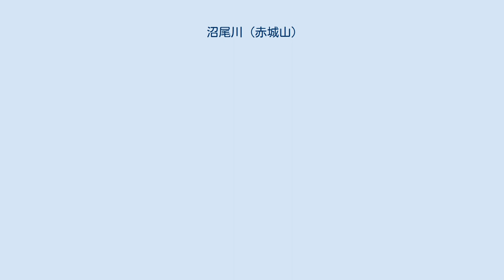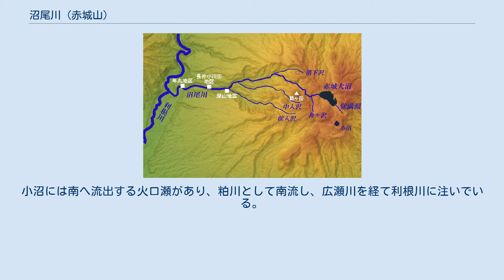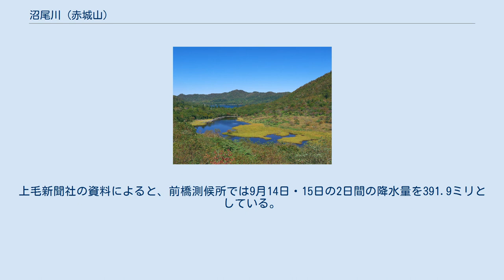沼尾川 (赤城山)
沼尾川（ぬまおがわ）は一級河川利根川の支流。
赤城山の山頂にある赤城大沼・覚満淵を主な水源とし、西流して利根川に注ぐ。
1947年（昭和22年）にカスリーン台風によって引き起こされた土石流の氾濫のため、流域で死者83名などの大被害を出したことで知られている。
 沼尾川周辺地形と主な支流 覚満淵と湿原 赤城大沼 一般に、沼尾川の水源は赤城山の山頂カルデラにある大沼（赤城大沼）とされている。
赤城大沼は赤城山の火山活動にともなって生まれた火口原湖で、赤城山の山頂にいくつかある火山性湖沼のなかではもっとも大きいものである。
 赤城大沼の水源は、そのほとんどが雨水と湖底からの湧水である。
このほかには幾筋かの小河川が流入しており、火口原湖のひとつである覚満淵からくる覚満川などがある。
 かつて赤城大沼と覚満淵とは一体となっており、現在よりも大きかった（古大沼）。
その湖水は火口原の東南端から東へ流出していた。
その火口瀬には200メートルほどの落差があり、そこから東南に流れて渡良瀬川に注いでいた。
のちに水位が下がると南西部は湿原化し、覚満淵がわずかな水域として取り残されたものである。
現在の赤城大沼は一年を通して水位の季節的変動はほとんどない。
 沼尾川は、赤城大沼の北西部に位置する火口瀬から西へ流出し、赤城山の外輪山（鈴ヶ岳）を侵食して深い谷を形成しながら西麓へ流れる。
下流にあたる旧赤城村の深山地区（現渋川市赤城町深山）では、V字谷は50メートルほどの深さに達する。
 深山地区では、赤城山の西側のカルデラ（深山カルデラ）一帯からくる支流が合流する。
沼尾川の本流は普段は水量が少ないが、降雨によって深山カルデラの雨水が集まることで増水する。
 かつての川幅は、上流域で3メートルほど、下流域で10メートルほどだったとされている。
しかし1947年のカスリーン台風による土石流で川岸が大きく削られた結果、上流域は川幅25メートル、下流域では川幅100メートル以上と、約10倍に広がった。
下流域の川床の幅は100メートルから500メートルほどであり、そこに小集落や耕作地が形成されている。
津久田（旧敷島村。合併により赤城村を経て、2006年以降は渋川市津久田）で利根川に合流する。
 合流地点の沼尾川左岸（南側）の段丘の崖上には、かつて「津久田城」が築かれ、戦国時代に狩野氏の居城だったと伝わる。
天正壬午の乱（1582年）では北条氏と真田氏の両勢力の境に近く、戦地となったという。
城跡は1967年（昭和42年）からはじまった農業構造改善事業に伴う造成によって、ほとんど遺っていない。
 元来の沼尾川は水源が限られており、水量は少ない。
そのうえ川の両岸は赤城山の火山噴出物による段丘となっており、利水に適さない。
しかし、沼尾川下流の年丸地区には堰を作って取水を行っており、利根川の河岸段丘上にある狩野々地区で灌漑に用いられている。
この用水は万治元年（1658年）の検地帳に記載されていることから、戦国時代に造営されたと推定されている。
これらの堰の周辺河畔には、今は沼尾川親水公園が築かれ、観光・レジャーに供されている。
 上流部の支流、舟ヶ沢の源流部には牧場（赤城白樺牧場）があり、乳牛の放牧が行われていた。
初夏のレンゲツツジや秋の紅葉、冬季の霧氷などを目指す観光地となっている。
2015年以降は管理者の高齢を理由に閉鎖されており、本来、敷地内は立入禁止だが、観光客や写真愛好家のために限定的に散策ツアーが開催されている。
 1947年（昭和22年）9月のカスリーン台風は、日本列島本土への上陸こそなかったものの、日本付近にあった前線を刺激して関東地方に豪雨をもたらした。
9月14日・15日には利根川流域の各所で水害が発生し、群馬県内だけで死者592名、行方不明者107名などの大きな犠牲者を出した。
このうち78名の死者が沼尾川で発生した山津波（土石流）によるものだった。
 赤城山は、急斜面の谷が多く、しかも谷の集水面積が非常に大きいために、山崩れが起きやすい地勢だった。
群馬県では9月10日ごろから雨天続きで、すでに地盤が緩んでおり、そこへ台風によって9月15日の一日に440ミリの雨量があった。
この結果、数千箇所で土砂災害が発生した。
 沼尾川中流の右岸に位置する辻久保地区では、9月15日の朝から降り続く雨による氾濫を警戒し、沼尾川の水位を注視していた。
しかし正午ごろには水位が下がったために、警戒を緩めた。
上流に位置する深山地区で...